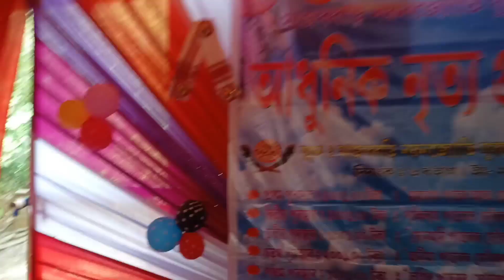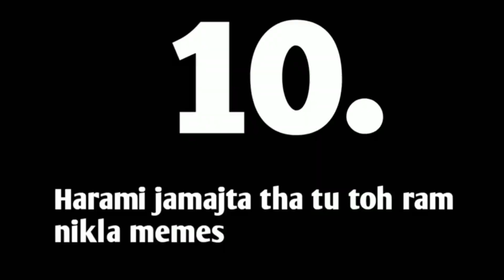মেলাত তামাম জমনি হ'ল 🤣😅🤣 প্ৰথম পুৰস্কাৰ কোনে পালে আধুনিক নৃত্য প্ৰতিযোগিতাত